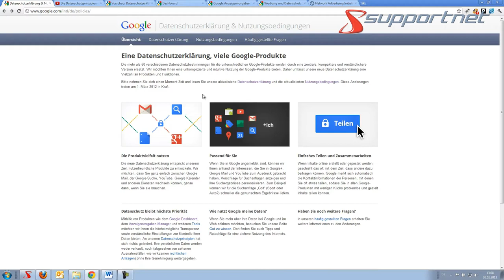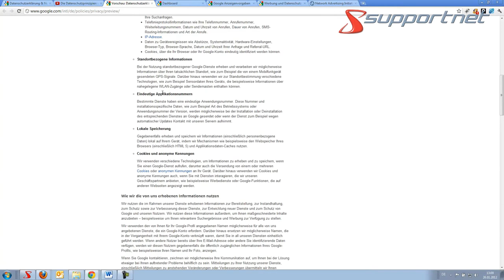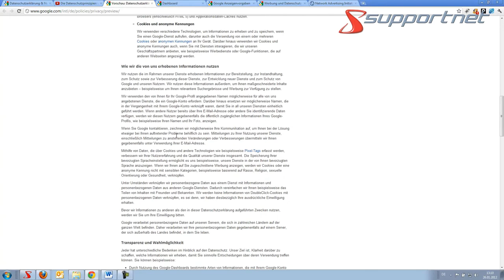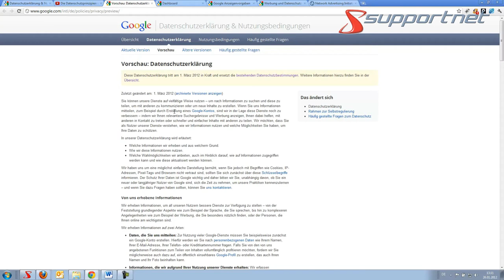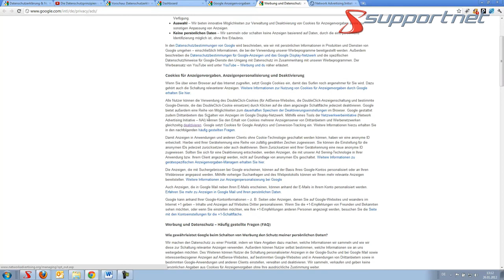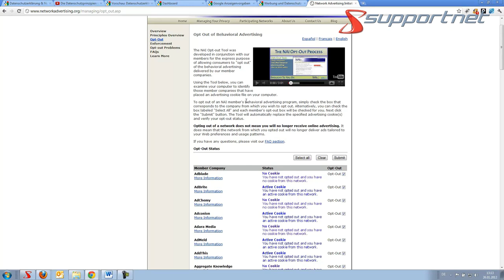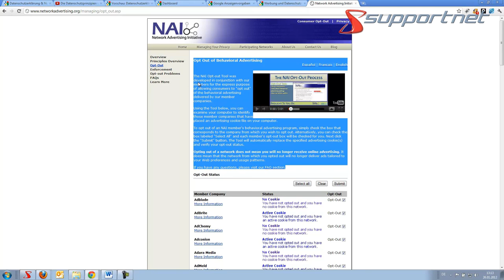Google Datenschutzbestimmungen und wie man die Datensammelwut verhindern kann.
Die neuen Datenschutzbestimmungen von Google mischen die Netzgemeinde richtig auf. Google ist plötzlich doch böse? Wie man der Datesammelwut entgehen kann zeigen wir hier oder